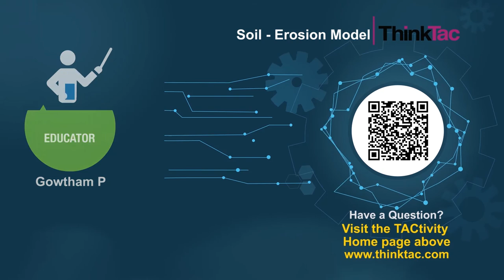Soil - Erosion Model | ThinkTac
You want to get the observation sheet for the video you watched - join Myunlab to get more resources Soil - Erosion Model | ThinkTac

Soil erosion is a naturally occurring process due to the natural physical forces of water that results in the wearing away of topsoil. Prevention of soil erosion is critical to soil fertility. In this TACtivity, we set up a model with plastic bottles and demonstrate the role of vegetation in preventing soil erosion.